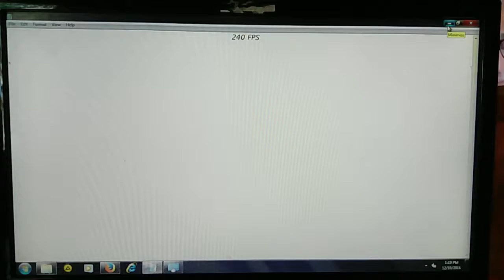Slow Motion @240 fps window minimization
Minimizing notepad window animation in slow-motion, recorded with lenovo zuk z2 plus